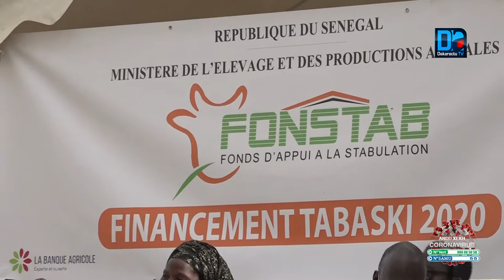Tabaski: Dakar approvisionnée à hauteur de 182 000 têtes, selon le ministre de l'Elevage